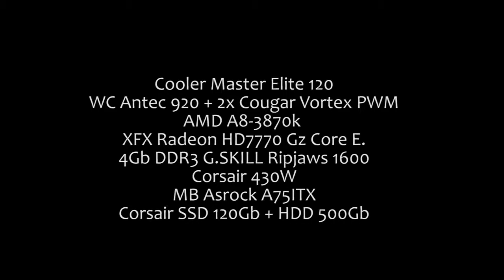Cooler Master Elite 120 MOD para baixar a temperatura.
Gabinete muito quente mudanças radicais para melhorar a temperatura.
Rig
CM Elite 120
AMD A8-3870K 3.4Ghz
4GB G.SKILL Ripjaws 1600
Antec 920 + 2x Cougar Vortex PWM
XFX Radeon HD7770 Core Edition
Corsair CX430M
Corsair SSD 120Gb + HDD 500Gb